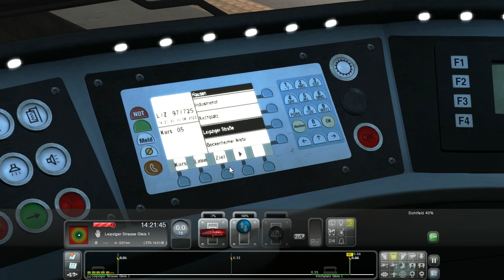Train Simulator 2023: U-Bahn Frankfurt auf der Linie U7 in Frankfurt am Main (Enkheim – Hausen) 1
In diesem Video fahre ich im Train Simulator die Linie U7 aus Frankfurt am Main mit dem U5 Wagen von Enkheim nach Hausen. Viel Spaß beim Zuschauen!